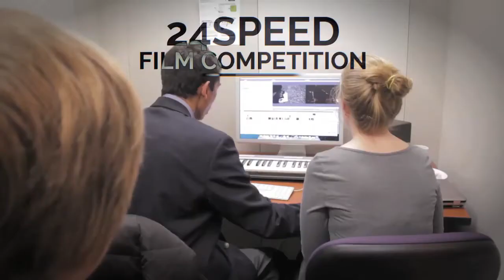2015 W&M GFF Official Trailer: "Film & Renewal"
The 8th annual William & Mary Global Film Festival: "Film & Renewal"

Feb. 19 - 22, 2015 | Kimball Theatre | Williamsburg, VA

Featuring films from around the world, parties, receptions, workshops, Q&A's with invited filmmakers, and more.